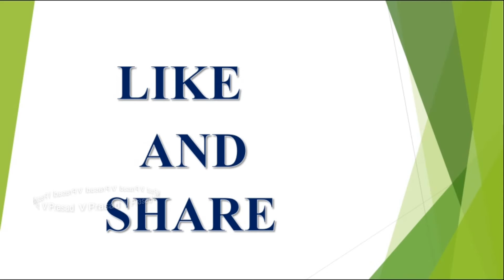Makara Rasi Weekly JULY 2018|Weekly 08th-14th|Astrology|V Prasad Health Tips In Telugu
daily phalalu on this day , telugurasiphalalu , rasiphalalu , rasi phalitalu ,know more about future ,
 Born Phalithalu in telugu
Daily RASI Phalalu in telugu
in telugu
v prasad health tips in telugu
muluguastrorasi phalalu in telugu
Monthly rasi phalalu
 Bornbehavior
weekly rasi phalaluTelugu
Daily rasi phalalu tula
latest updatesfactsunknow facts in telugu
sri telugu astroastro syndicateeyecon
leo kumba
mesha
makara
vruchika
vrushaba
dhanasu
kanya
meena
mithuna
weekly
astrologyhoroscopedailyweeklymonthly
in telugu
Monthly rasi phalalu
Bornbehavior
weekly rasi phalaluTelugu
leokumba
mesha
makara
vruchika
vrushaba
dhanasu
kanya
meena
mithuna
weekly
astrologyhoroscopedailyweeklymonthly
month born astrology
numerology
two
astrology
horoscope rashifal
rashiphal
numerology In telugu
free Numerology how to calculate numerology
numerology reading  number  Know Your Personality Based on Your Birth Month